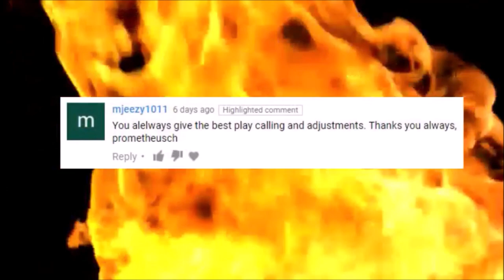MADDEN 20 FULL GAME FRIDAY #15 - PATREON REQUEST CUSTOME SCHEME GAME 2